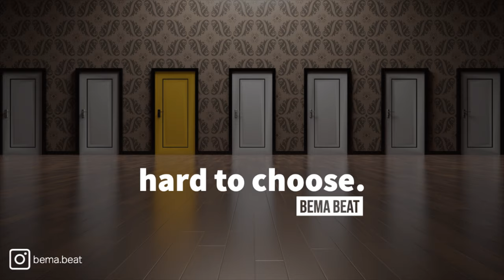Drake type Beat | Hip Hop Instrumental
[FREE BEAT] Drake type Beat | Hip Hop Instrumental 2020

FREE FOR NON PROFIT USE ONLY & CREDIT ME IN THE TITLE [PROD. BEMA BEAT]

Enjoy listening to this Beat?